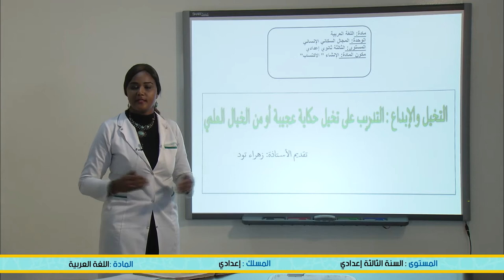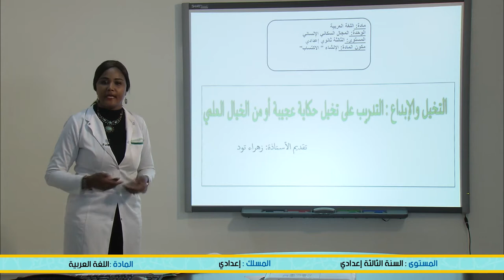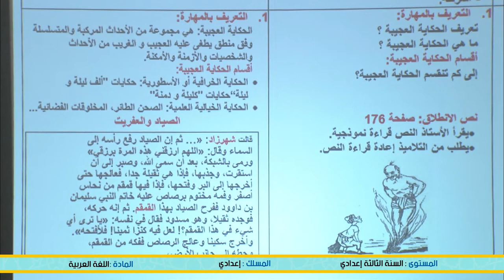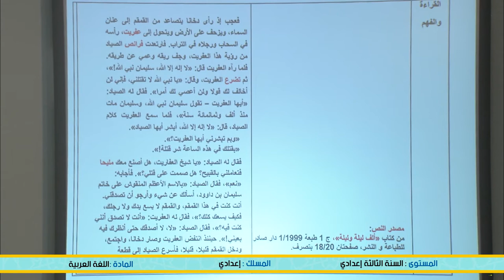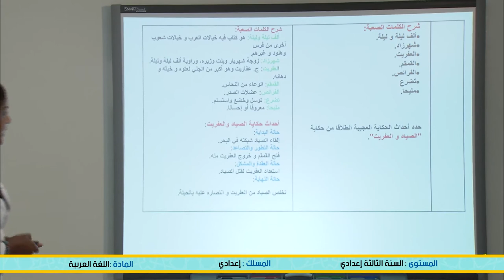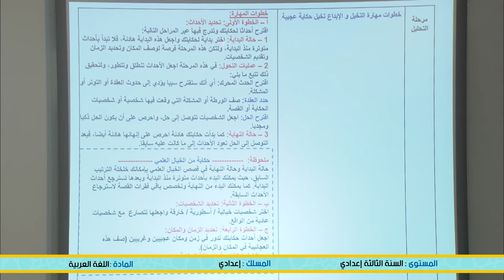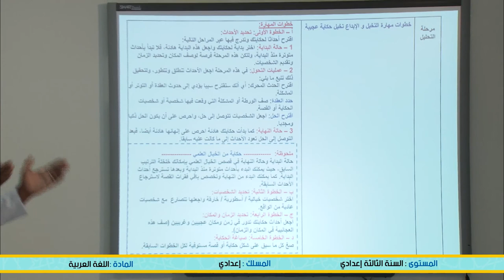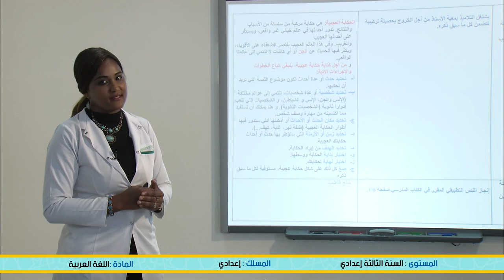Laayoune diffusion MAR 16 JUIN C8